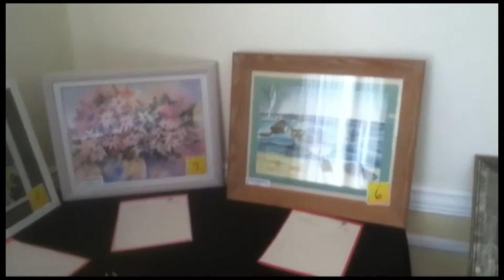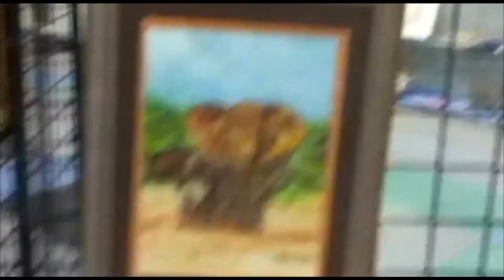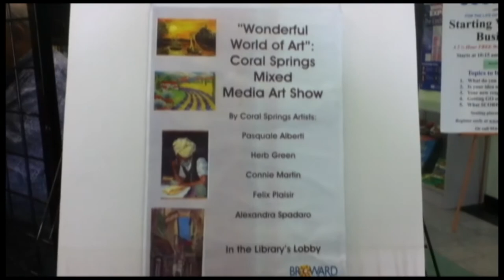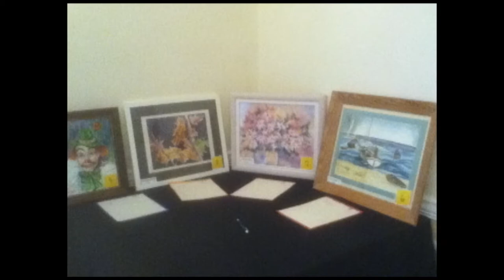Wonderful World of Art 2012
Wonderful World of Art is a series of exhibitions for local artists in Coral Springs & Greater Fort Lauderdale.

Video: A compilation of two art shows from 2012

Note: All painting are property of their respective artists. No infringement is intended. This video was created for education purposes.